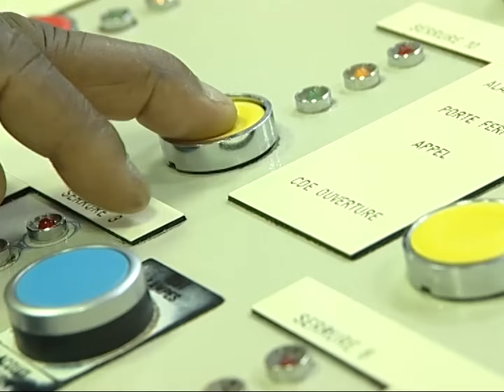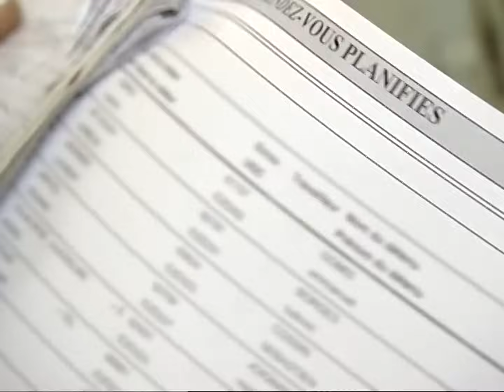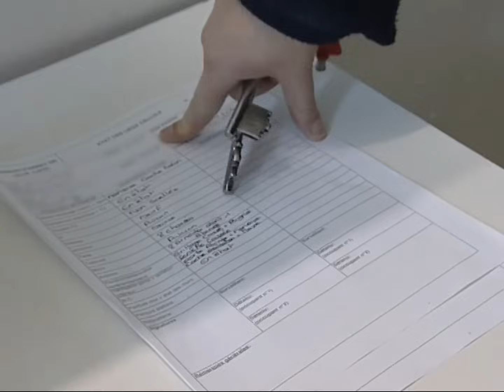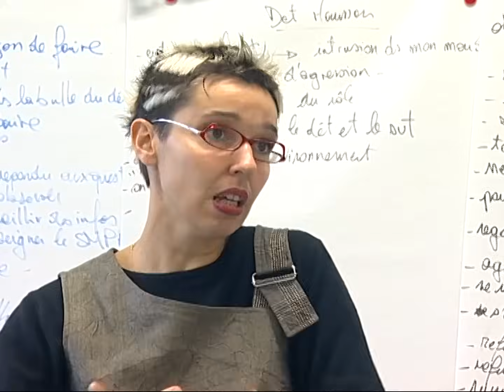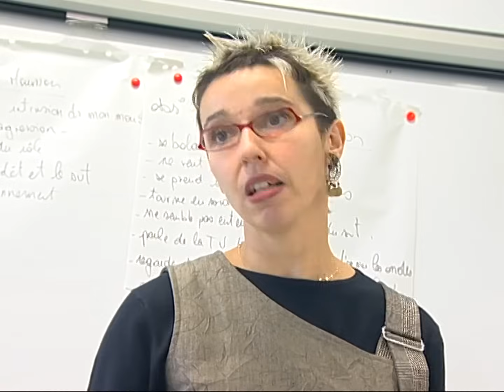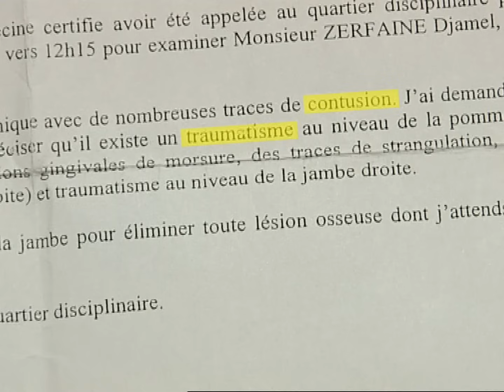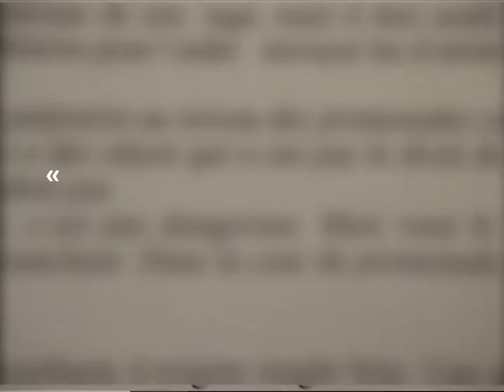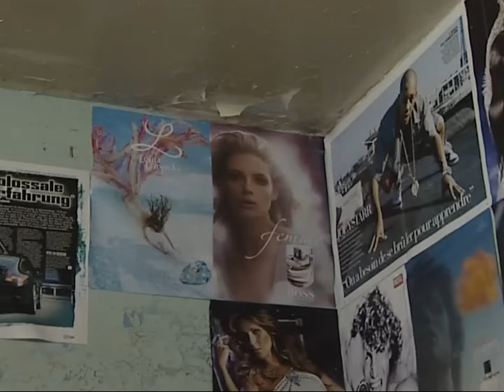Tension chez les gardiens de prison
Pendant trois mois, nous avons suivi la vie quotidienne de surveillants dans les prisons françaises. Une plongée dans un monde où tout repose sur la vigilance de ces hommes qui, en plus de la surpopulation, doivent gérer un nombre grandissant de détenus psychologiquement fragiles. En France, aujourd'hui, on estime qu'au moins un prisonnier sur cinq souffre de maladie mentale ! De l'avis de nombreux médecins, ils ne devraient pas être incarcérés, mais soignés dans des hôpitaux psychiatriques adaptés. Faute de place, ils ne sont pas séparés des autres prisonniers, et se retrouvent dans les mêmes quartiers voire les mêmes cellules. Dans quelles conditions les gardiens de prisons vivent-ils cette situation de plus en plus tendue ? Comment sont-ils formés pour faire face à ces détenus qui souffrent de pathologies mentales ? Enfin, pour faire face aux détenus les plus dangereux, le ministère de la Justice a créé les ERIS (équipes régionales d'interventions et de sécurité), des gardiens de prison d'élite, chargés aussi bien de faire face aux émeutes que de maîtriser un forcené qui a perdu la raison. Comment se préparent-ils aux différents scénarios catastrophe de prisons sous haute tension ?

Réalisateur : Ghislaine Buffard